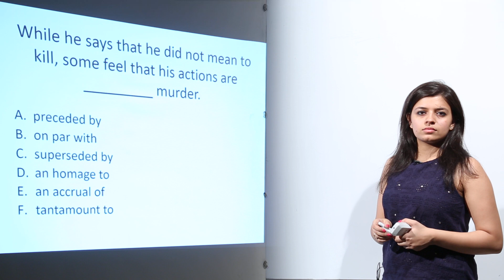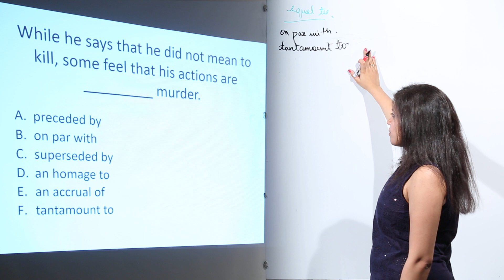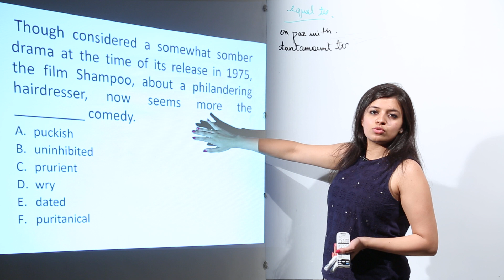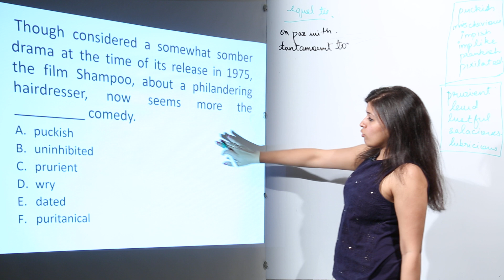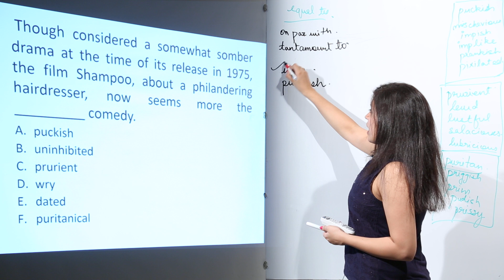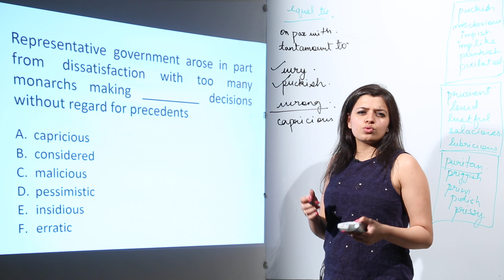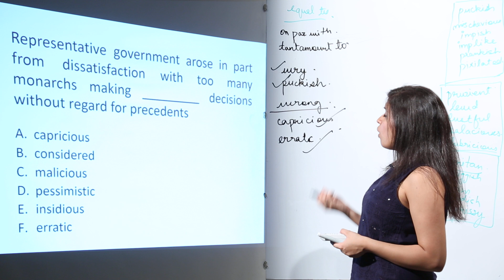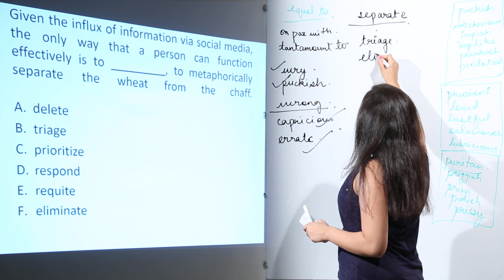GRE I GRE video Lectures I Online GRE Preparation I Verbal I Part 5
TeachingBharat.com presents its full range of professionally developed GRE Lectures
GRE, GRE videos Lectures, Online GRE Preparation, Verbal, part 5
For one to one tuitions visit teachingbharat.com, best teachers available across India.